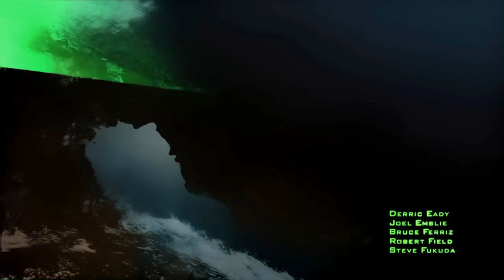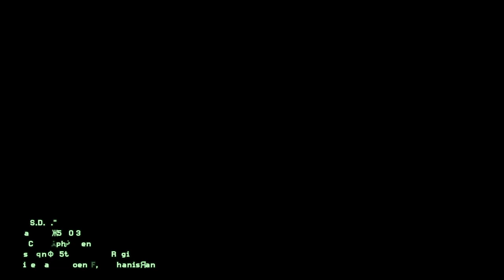Call Of Duty Modern Warfare 2 Campaign Remastered "Team Player" | No Commentary